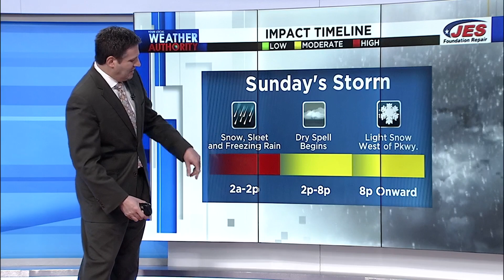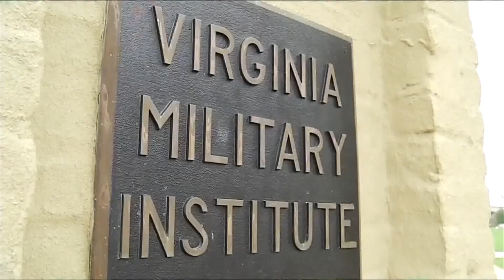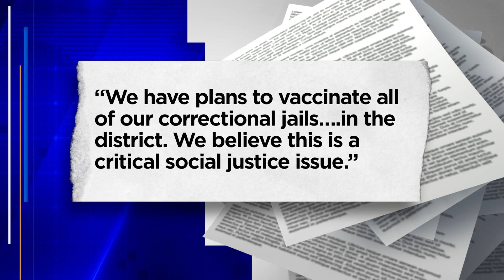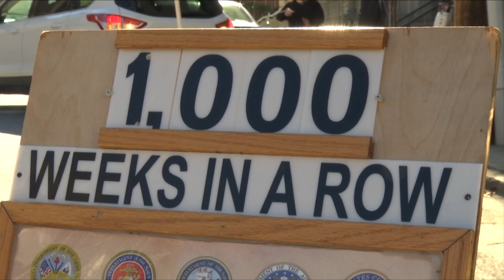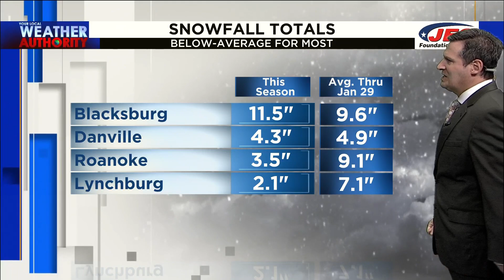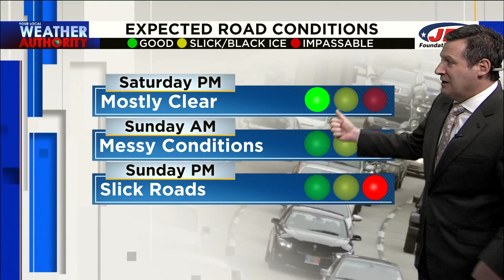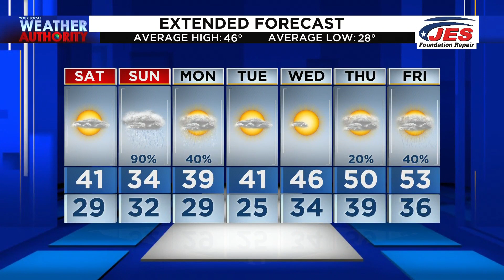10 News at 6 (Full) - January 29th, 2021 | WSLS 10 News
We're looking ahead to Sunday's coming winter storm so you know what to expect and when to expect it. As hundreds of people received a COVID-19 vaccine today, we're learning about a new outbreak in Roanoke.

(0:00) Intro
(0:48) Looking ahead to Sunday's weather
(2:38 ) VDOT says many roads are too cold to pre-treat
(4:10) VMI Honor Court system under review
(6:39) COVID-19 outbreak reported at Roanoke City Jail
(7:36) Nearly 900 people received the COVID-19 vaccine in Danville today
(8:04) Virginia Tech continues Unfinished Conversations
(9:28) Lynchburg's Monument Terrace Troop rally marks 1,000 weeks
(11:26) Weather Forecast
(15:12) Sports News Notes
(15:24) Goodnight

10 News at 6 (Full) - January 29th, 2021 | WSLS 10 News